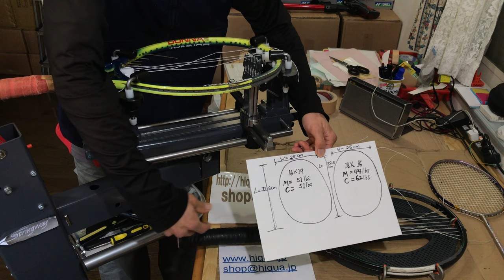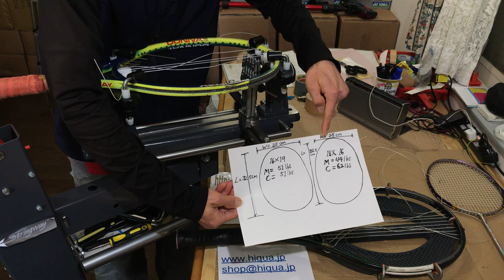Stringwayストリングウェイテニス、バドミントンラケット変形原因は横ガットのテンション設定。追加横サポートを使用しないでください！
ストリングウェイ5点ダイレクトと他社の6点インダイレクトラケットサポートは縦ガット引っ張る時のみに変形防止の役割になります。横ガットを引っ張りながらフレーム変形になった場合は追加横サポートを使わないで横ガットのテンションを調整してください。ラケットが丸くなった場合は横ガットのテンションを高くします。ラケットが細くなったら横ガットのテンションを下げます。追加横サポートをフレームに3時と9時あたり使うとラケットの折る原因になりますのでご注意ください！